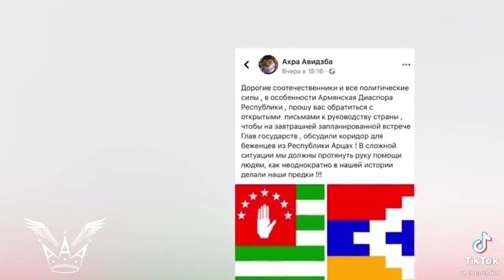Переселение армян в Абхазию прервалось..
13 июл. 2021 г.